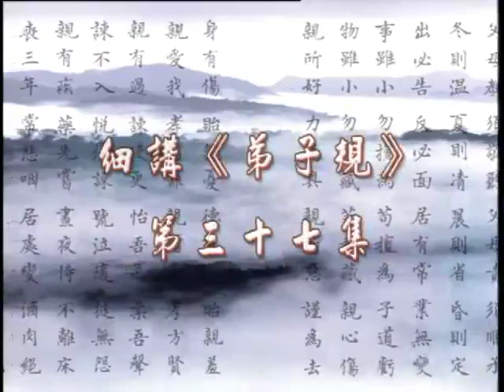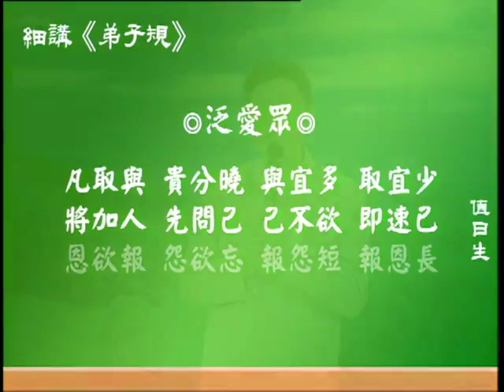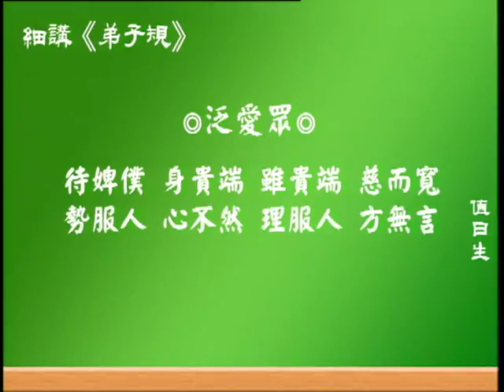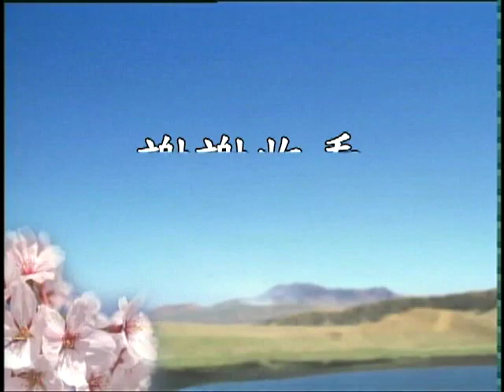2005年幸福人生講座-細講《弟子規》37 蔡禮旭老师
法寶名字：聖賢的三個根本。書，可做讀本
內容：含《弟子規》文本 ，難字漢語拼音。

法寶名字：《弟子規》 悟行法師讀誦。有聲視頻。

法寶名字：2005年幸福人生講座-細講《弟子規》， 視頻
啟講老師：蔡禮旭老師。時間：2005年2月15日。 啟講于：台灣台南淨宗學會
（來源：華藏淨宗弘化網）點擊屏幕下方數字可以點播視頻。